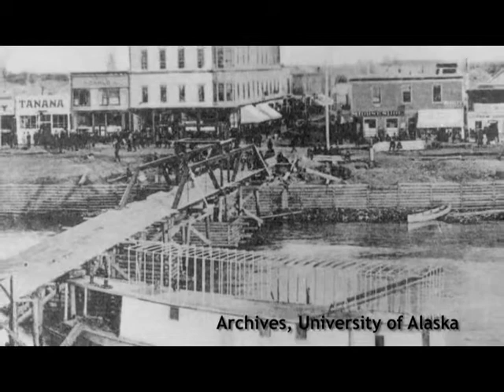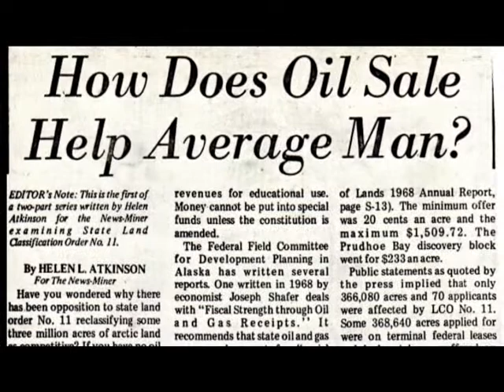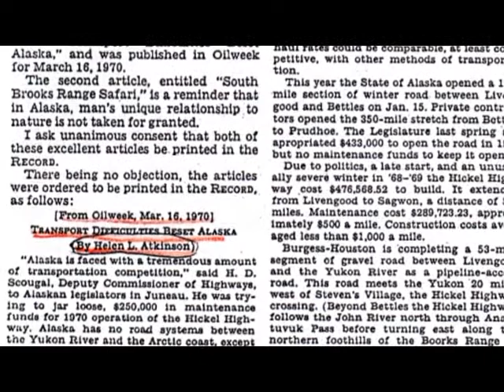UAF - 2014 - Honoring Helen Atkinson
Presented by UAF Summer Sessions and Lifelong Learning

An Alaskan since 1928, Helen Atkinson  graduated from UAF in 1936 as the first woman to earn a degree in civil engineering. This was a time when there were only 50 women engineers in the entire world. Helen worked for Boeing, Fairbanks Exploration Company, and the city of Fairbanks as the building inspector and the city engineer.

The UAF Alumni Association named her a distinguished alumna in 1987. She was a former University of Alaska regent, and received an honorary doctorate of laws from UAF in 2003.

A true renaissance woman, she was also a published freelance writer and an accomplished watercolor artist.